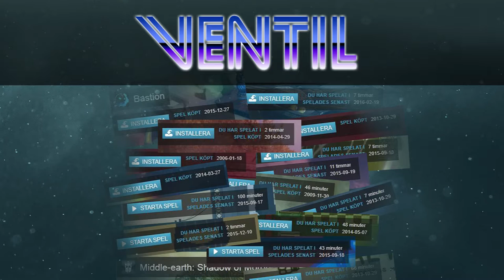Ventil Avsnitt 76 - Spel Man Aldrig Kommer Klara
Detta är ett arkiv för podcasten Ventil
"Adam, Johannes och Henrik släpper på ångesten och berättar skamfyllda minnen"

Ventil är en podcast som producerades av Adam Andersson, Johannes Andersson, Ari Korzeniowski och Henrik Svensson.
Podcasten gavs ut via PiteFM, IGN Sverige och Radioplay under olika tillfällen.

Utgivet 13 April 2016